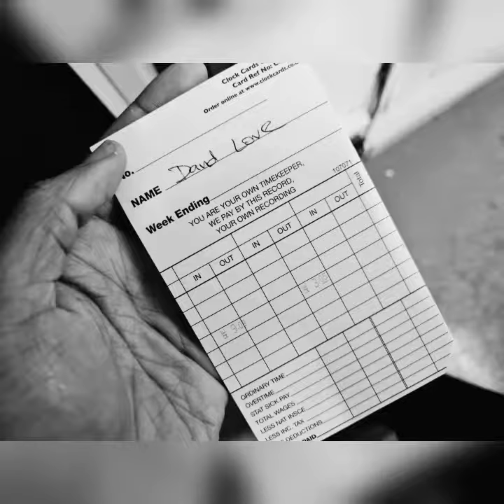Love Lofi 20🎵 - What's Your Vision (Q & A by Sebastian Kamae & Aylior)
Inspired by:
🎵 Q & A by Sebastian Kamae & Aylior

Visual credit: Premier Estates Properties